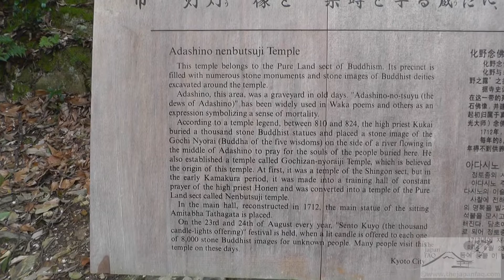Adashino Nenbutsu-ji, Arashiyama Kyoto - 化野念仏寺●京都 - Japan As It Truly Is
Adashino Nenbutsuji in Kyoto gives a rare look at an ancient cemetery. You'll never look at the final resting place the same again.

The major Buddhist figure Kukai (774-835 AD) established a temple here to consecrate the cemetery, and there is very little in Japan like it. There is also a modern cemetery next to it, and while not at the top of most people's sightseeing list, you can get a good window into a culture by looking at how the departed are taken care of.
This footage was shot at the peak of the cherry blossom season in April, and while not a lot of gardens are there, it still adds to the beauty and soul of the place.
Arashiyama lies on the west side of the city and makes a good half or full day to see the many sights.